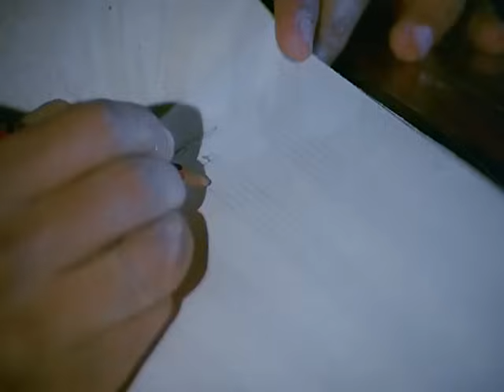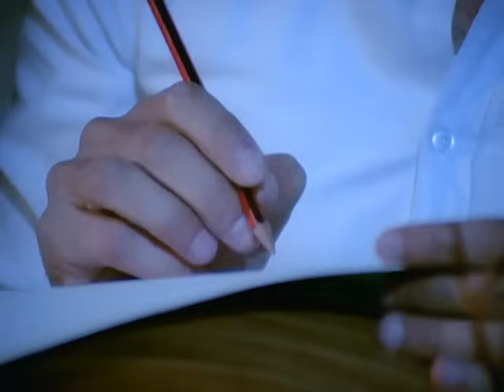من أجمل ما غني ايمان البحر درويش .. أغنية أشيلك يا ضنايا شيل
فيلم طير فى السما  (1988)
يسكن حسن مدرس الموسيقى الشاب فى إحدى المقابر، والذى لا يجد مجالا لتحقيق طموحاته كمطرب، تأتى إلى القاهرة جينا ابنة الملياردير المصرى عصمت المقيم فى أمريكا، لزيارة قبر والدتها، تقابل حسن؛ وتأمر سكرتيرها بأن يشترى فورا شقة تمليك لحسن، يرفض حسن هذا العرض، تقع ابنة الملياردير فى مأزق حين تهاجمها أزمة حادة فى الكلى ويصر الأطباء على ضرورة العثور على شخص يتبرع باعطائها كليته، لكى يمكن إجراء العملية فورا، يتقدم السكرتير بالتبرع بكليته، ولكن الفحوص الطيبة تثبت أن العملية خطر عليه، يرحب حسن التبرع بكليته لأنه كان يرتبط بقصة حب مع فتاة اسمها صفاء والتى تصر على تركه لظروفه المادية الصعب، لكى تتزوج بعريس غنى، يكتشف أن خطيبته مصرة على الزواج بالعريس الغنى، يحافظ حسن على وعده لعصمت ويسافر معه إلى امريكا لإجراء العملية هناك، فى أمريكا تثور غيرة السكرتير الذى يتضح أنه كان طامعا فى ابنة الملياردير، يدبر المكائد لافساد علاقة الحب التى بدأت تتضح بين حسن وجينا، يحاول إقناع حسن بأن جينا لا تحبه، وأن كل ما يهمها هو الفوز بكليته، فى نفس القوت يحاول إقناع جينا بأن حسن لا يحبها وإنما اتخذها سلما للوصول إلى أمريكا، وتصل مكائده إلى الذروة حين يضع تحاليله الطبية مكان تحاليل حسن السليمة، وبعد فترة تكتشف لعبة السكرتير، وتجرى جينا العملية وتنجح، تتزوج جينا وحسن، يتبرع عصمت ببناء مسشفى لمرض الفشل الكلوى.

ــــــــــــــــــــــــ
بطولة:
إيمان البحر درويش (حسن)
آثار الحكيم (جينا)

تمثيل:
سمير غانم
عماد محرم
دلال عبدالعزيز (صفاء)
أحمد بدير
علي جوهر(عصمت)
حسنى أباظة
آمال شريف
سامي عطايا
ثروت عوض
عادل السويفي
فيفى فياض
محمود الريس
عائشة الكيلاني (مديرة المدرسة)
مطاوع عويس (بياع الفول)

قصة وسيناريو وحوار: شريف المنباوي
إخراج: حسام الدين مصطفى